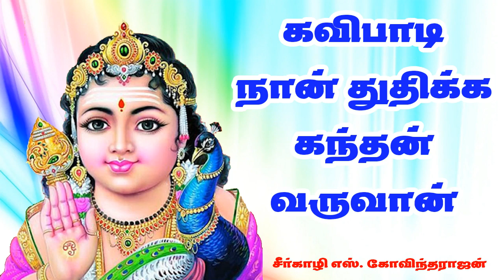கவிபாடி நான் துதிக்க | Kavi Paadi murugansongs seerkazhi govindarajan devotionalsongs | Num Nila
Music
SONG
Kavippaadi Nan Thudhikyai
ARTIST
Seerkazhi S Govindarajan
ALBUM
Thirumurugan Thaenisai
LICENSES
Divo Music (on behalf of Kosmik), and 1 Music Rights Societies

Music